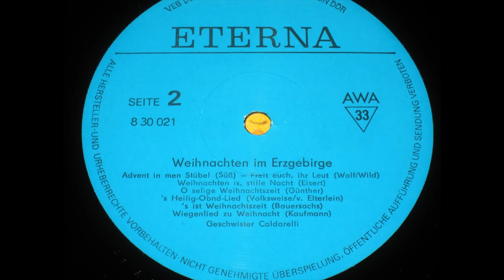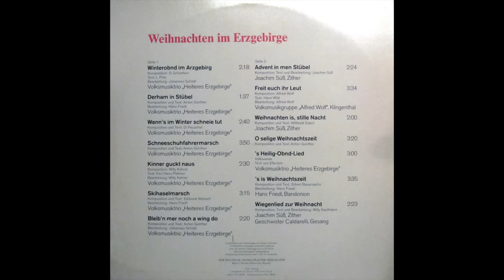Weihnachten im Erzgebirge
Seite 1
1 Winterobnd Im Arzgebirg
Komposition: O. Schönherr Text:L. Pine Bearbeitung: Johannes Schödl
Volksmusiktrio "Heiteres Erzgebirge"
2 Derham Im Stübl
Komposition und Text: Anton Günther Bearbeitung: Hans Friedl
Volksmusiktrio "Heiteres Erzgebirge"
3 Wenn's Im Winter Schneie Tut
Komposition und Text: O. Peuschel
Volksmusiktrio "Heiteres Erzgebirge"
4 Schneeschuhfahrermarsch
Komposition und Text: Anton Günther
Volksmusiktrio "Heiteres Erzgebirge"
5 Kinner, Guckt Naus
Komposition und Bearbeitung: Willy Kehrer Text: Karl Hans Pollmer
Volksmusiktrio "Heiteres Erzgebirge"
6 Skihaserlmarsch
Komposition und Text: Edmund Wünsch Bearbeitung: Hans Friedl
Volksmusiktrio "Heiteres Erzgebirge"
7 Bleib'n Mer Noch A Wing Do
Komposition und Text: Anton Günther Bearbeitung: Johannes Schödl
Volksmusiktrio "Heiteres Erzgebirge"

Seite 2
1 Advent In Men Stübel
Komposition, Text und Bearbeitung: Joachim Süß
Joachim Süß, Zither
2 Freit Euch Ihr Leut
Komposition und Bearbeitung: Alfed Wolf Text: Hans Wild
Volksmusikgruppe "Alfred Wolf" Klingenthal
3 Weihnachten Is, Stille Nacht
Komposition und Text: Willibald Eisert
Joachim Süß, Zither
4 O Selige Weihnachtszeit
5 's Is Heilig-Obnd-Lied
Volksweise Text: von Elterlein
Volksmusiktrio "Heiteres Erzgebirge"
6 's Is Weihnachtszeit
Komposition und Text: Edwin Bauersachs Bearbeitung: Hans Friedl
Hans Friedl, Bandonion
7 Wiegenlied Zur Weihnacht
Komposition, Text und Bearbeitung: Willy Kaufmann
Joachim Süß, Zither
Geschwister Caldarelli, Gesang